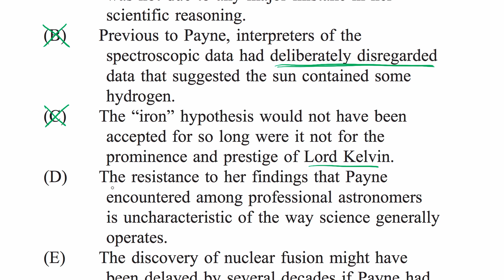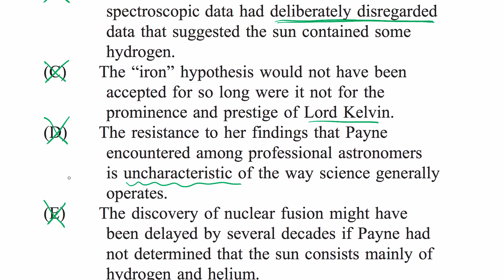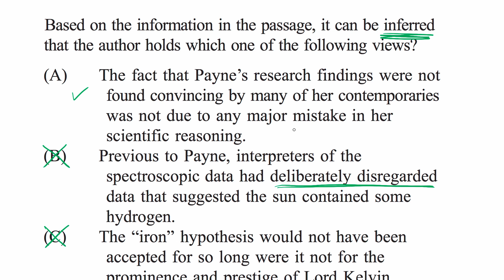Science passage: Inferences about views 2 | Reading Comprehension | LSAT | Khan Academy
Watch Dave Travis demonstrate one way to answer an Inferences about views question from a science passage on the LSAT. View more lessons or practice this subject